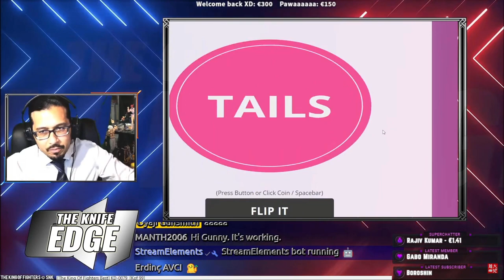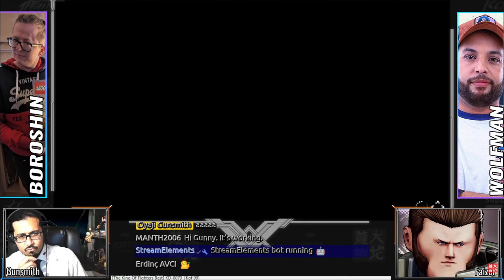Boroshin vs Wolfman DRAFT Tournament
The draft mode tournament continues with some crazy Andy throwdown and maximan impact! These two players didn't need the draft mode as they use completely different characters. KOF IS HERE AGAIN - let's play KOF and chat! Gunny plays and chats with the community... Veteran Commentator & Caster. SNK Double Agent!

Own the Primer